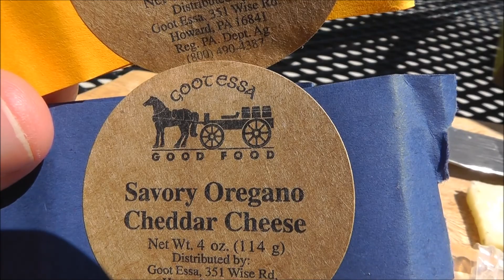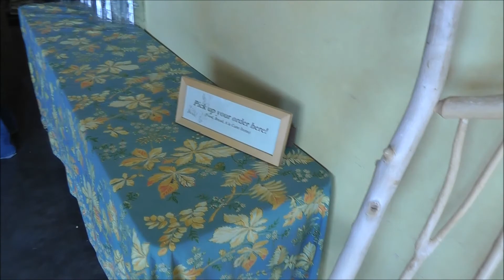Secret Rich People Hideout, Cask Beer, and Port! LK's Doing Cool Sh*t Vlog 4/18/2015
This past weekend I took a trip to the suburbs of Frederick, Maryland to visit the Milkhouse Farm Brewery and three wineries, one of which was a secret rich people hideout. I drank a cask-conditioned double-IPA, a glass of red wine, and two glasses of port!

BTW, I started using my regular HD camcorder for these. Much less shaking due to the Optical Image Stabilization. Also better colors and sound.

I'm testing out this new vlog format in advance of my European trip in September. If you're in Europe, tell me some cool places to go, or some crappy places to avoid as I make my trek from Munich to Bernese Oberland to Disneyland Paris to Amsterdam!